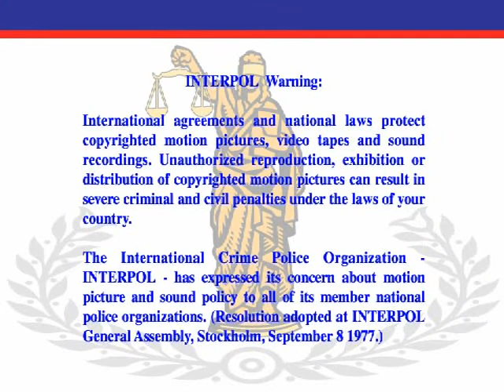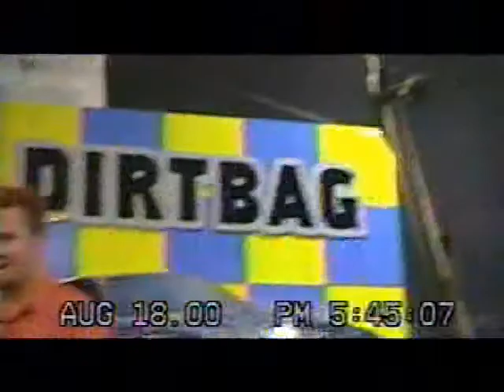Wheatus Self-Titled Album Release Tower Records Boston MA August 15 2000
Recorded on August 15, 2000, self-titled debut album release in Boston MA at Tower Records